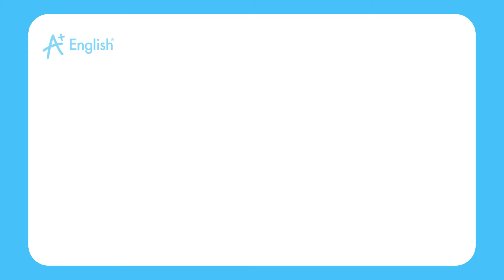VOCABULARY PET LESSON 42